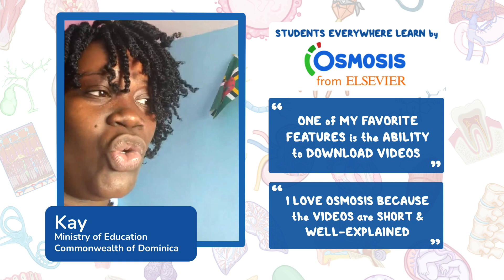Dominica learns by Osmosis.org!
See how Osmosis helps students like Kay with their studies in Dominica!